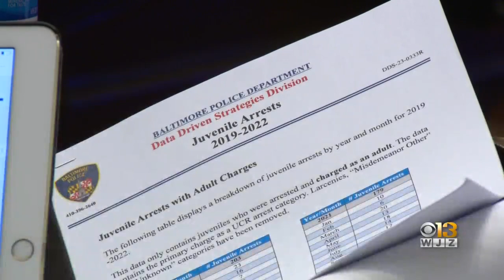The Baltimore Collegiate School for Boys is in danger of closing following critical review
The Baltimore Collegiate School for Boys could close at the end of the year.